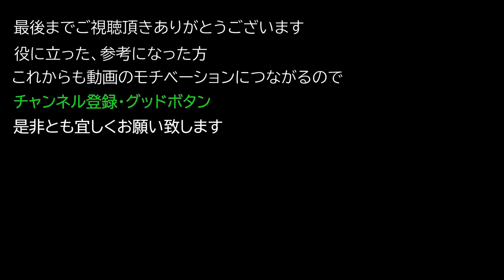【Elden ring エルデンリング】 タリスマン 『古き王のタリスマン』 入手方法について紹介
タリスマン 『古き王のタリスマン』 入手方法について紹介